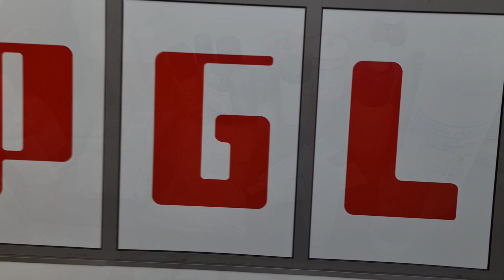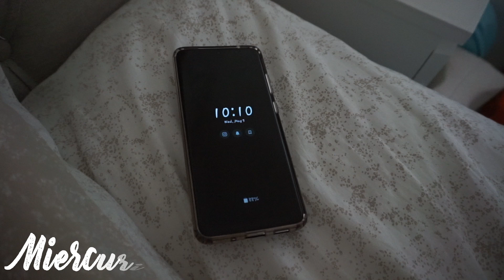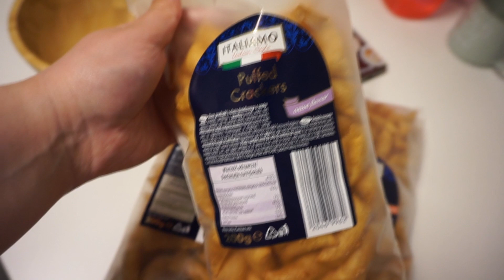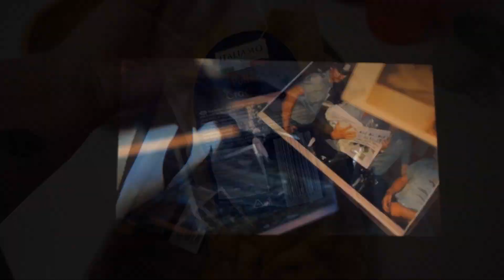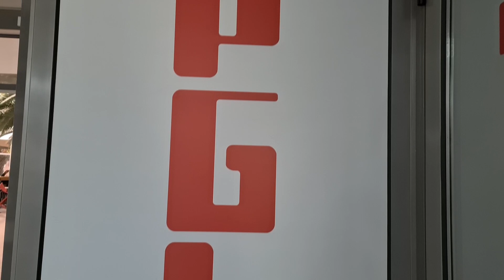DAILY VLOG || Mergem la job, sala, shopping si restaurant corean || Maria Dumitrescu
In vlogul de astazi va iau cu mine la PGL, ne bem cafeaua impreuna, mergem la sala, va mai povestesc una alta. Printre altele, avem si o intalnire cu fetele si de data asta am fost sa mancam la un restaurant corean. Extraordinar de buna mancarea, daca sunteti interesate Seoul se numeste. Am avut din nou o saptamana plina, prilej numai bun pentru a filma vlogul din dotare. Multam de vizionare si va pupa, fata!

Canon 80 D + Canon 50 mm f/1.8
Sony Alpha 5100 Mirrorless  + Sony SEL-P 16-50 (vloguri)